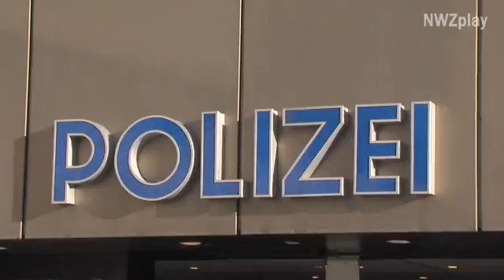Anschlag auf jüdischen Friedhof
In der Nacht von Samstag auf  geschmiert. Die Polizei hat bereits einen Tatverdächtigen.